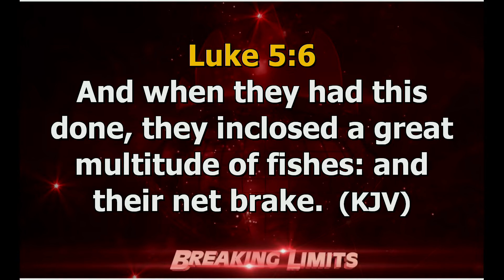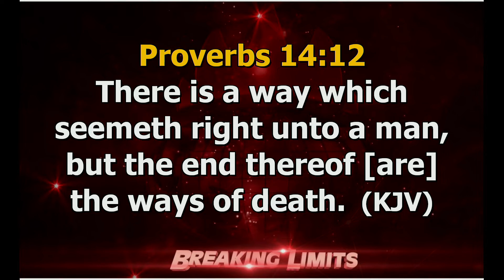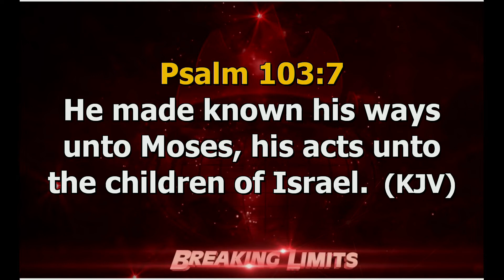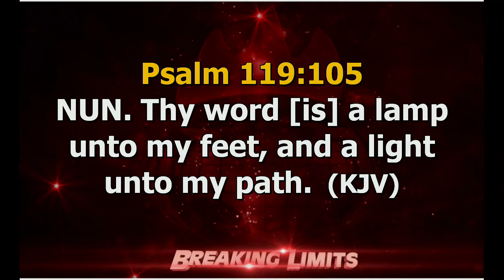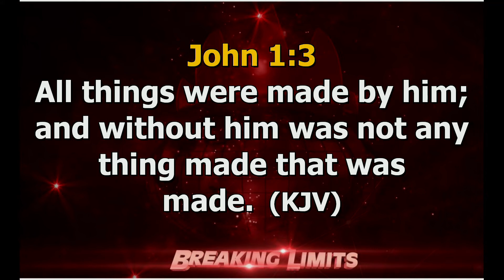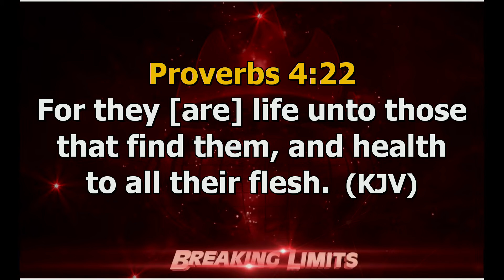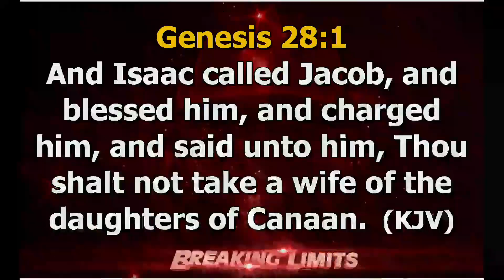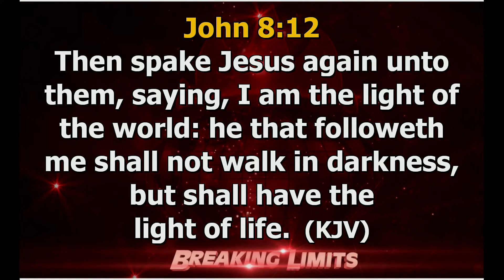FEB 2020 | THE POWER OF WORD BREAKTHROUGH BY BISHOP DAVID ABIOYE